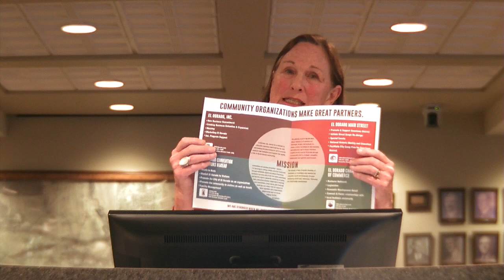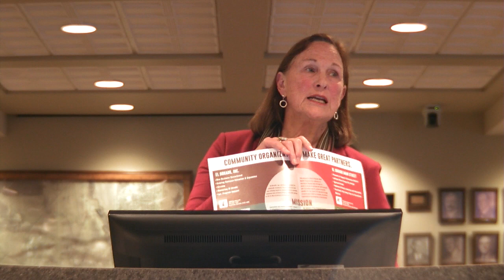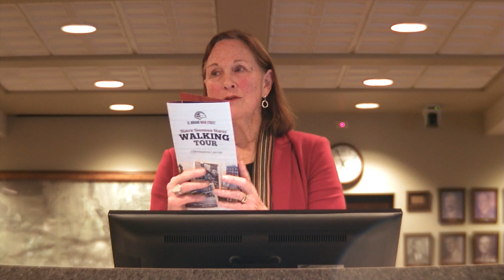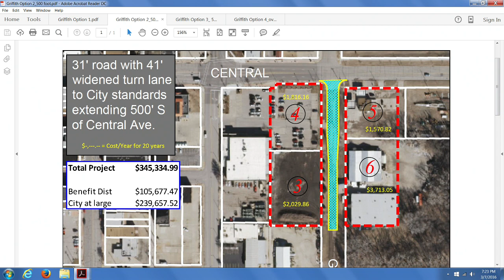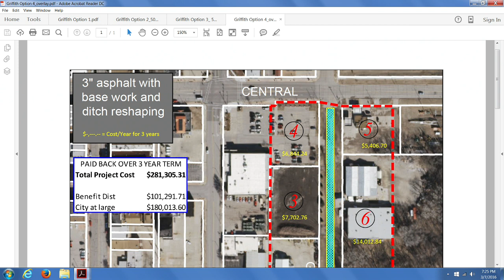El Dorado, KS City Commission Mtg - 03/07/16